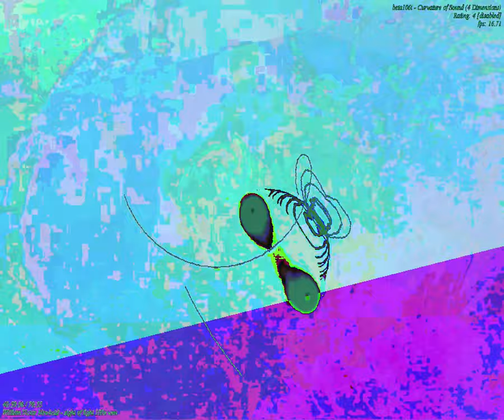[EPILEPSY WARNING] Movie 23 09 13 05h43m18s